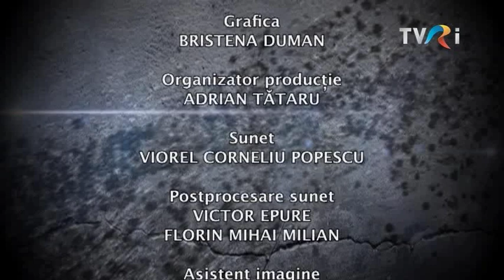5 minute de istorie - Principesa Elena la Alba Iulia în anul 1922